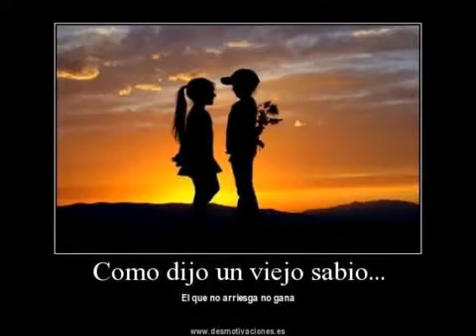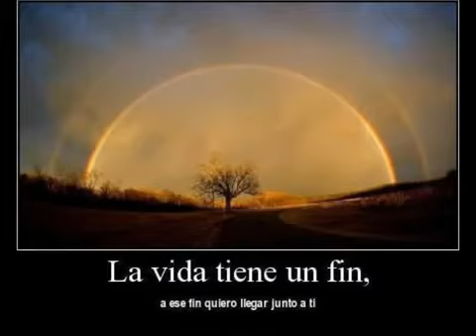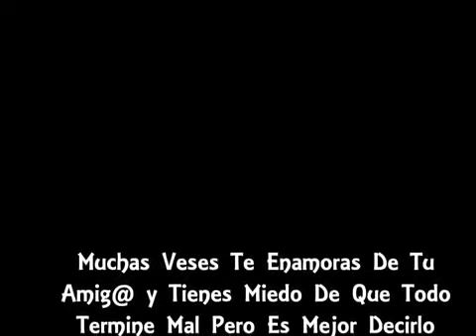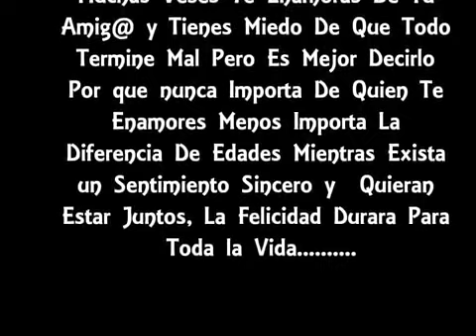Perdon Pero Me Enamore De Ti💎❤💋